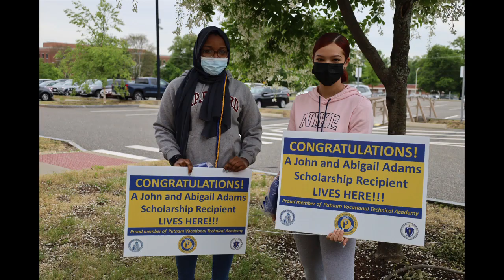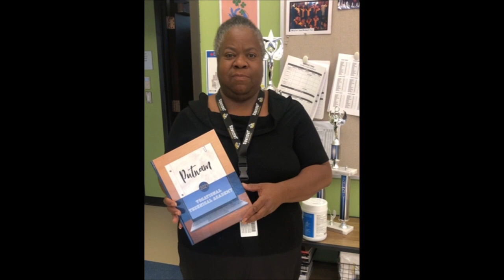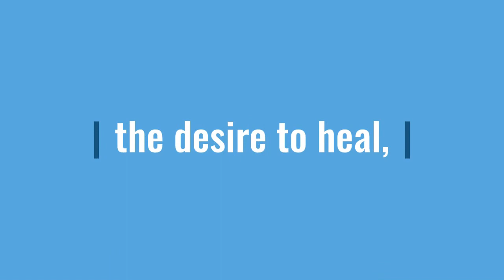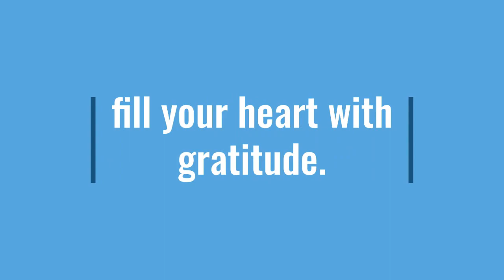Senior Farewell Video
Ms. LaMondia and Ms. Raschilla compiled a farewell video of staff at Putnam wishing the Class of 2021 the best. Enjoy